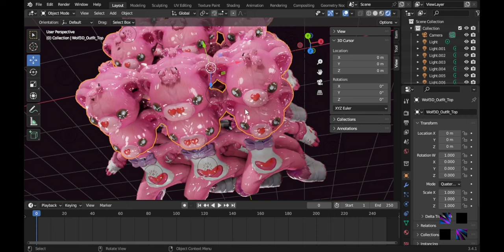Process of the creepy bear design on Blender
Video by @gridjhankytv
Song by @acidhouse